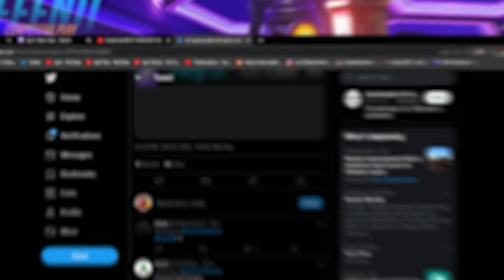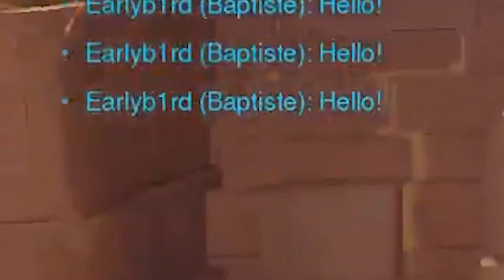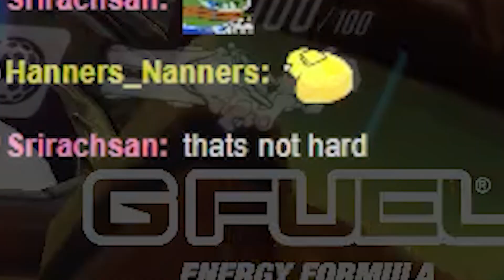Overwatch has me BRICKED UP!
Jay3's Setup